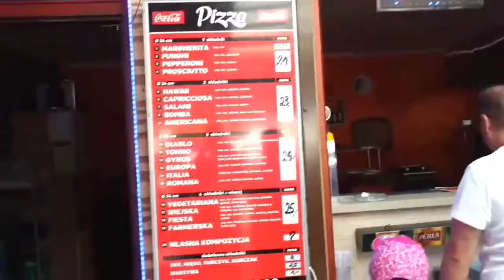Okuninka 2016 Vlog Wakacyjny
Jak sie podobalo subik lapka komentarz :)
Donacje na rozwój kanału:
Zwykłe konto: 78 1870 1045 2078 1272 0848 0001